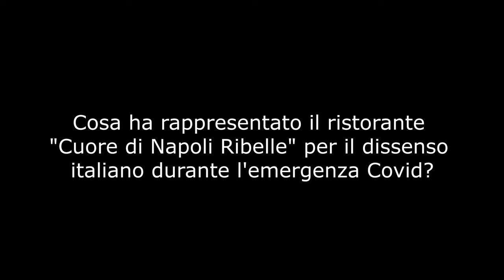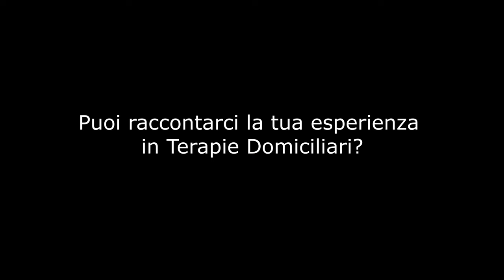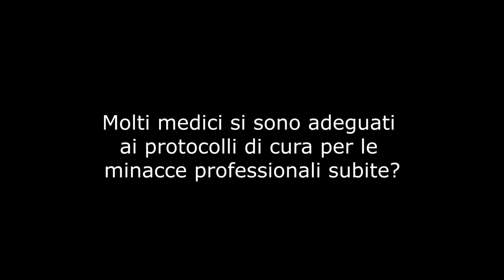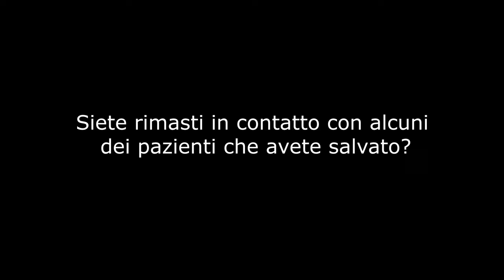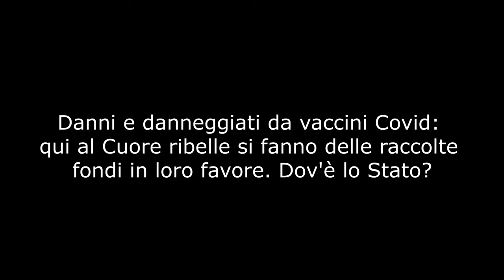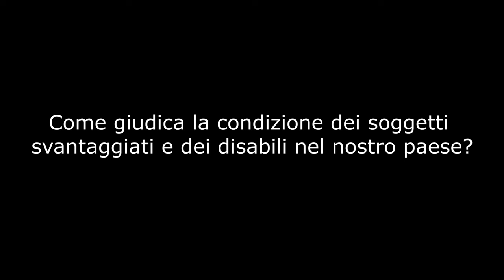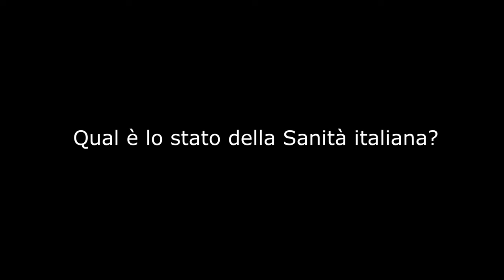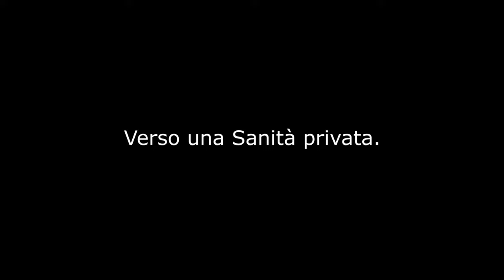Nuccio Marzà': “Aiutiamo i danneggiati da vaccino. In Italia un disabile vive con 300 euro al mese"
Titolare del conto: Come Don Chisciotte Ltd
IBAN: BE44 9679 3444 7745
BIC: TRWIBEB1XXX
Causale: Raccolta fondi

Nuccio Marzà non è il classico uomo – copertina del web che trovate ormai a getto continuo nei rotocalchi dell’informazione indipendente. È un uomo d’azione, il che significa “operativo": da Kinesiologo ha studiato a fondo il corpo umano e le sue movenze legate all’anatomia, ma anche alla neuropsicologia. Assieme ad un medico di base che per riservatezza e sua sicurezza personale ha scelto di non comparire in questa intervista visti i numerosi casi di provvedimenti politici dell’Ordine contro medici e infermieri disallineati - e che chiameremo Laura, ha salvato oltre 4000 pazienti dal Sars Cov 2, compresa un'anziana di 103 anni durante l’emergenza sanitaria del 2020.

Soltanto cure domiciliari e nessun decesso. Neppure uno. Sarà per questo che Nuccio non fa notizia? E' stato un operatore collaboratore del gruppo “Terapie Domiciliari” fondato dall’Avvocato Erich Grimaldi, dell’Associazione “La Gente come Noi”. Nuccio è molto attento alla questione della disabilità e delle problematiche relative ai più fragili, troppo spesso dimenticati, non solo dallo Stato.

Lo abbiamo incontrato a Roma al "Cuore di Napoli Ribelle", avamposto della resistenza anti restrizioni della Capitale, un ristorante di successo che, dopo ben quattro anni, oltre alla normale attività di esercente continua a promuovere iniziative ricreative e sociali in favore delle vittime dell’emergenza, che paradossalmente, sono sempre di più.

La titolare Adriana Perugini - contestualmente alla classica cena – ha anche organizzato una raccolta fondi in soccorso dei danneggiati da vaccino anti Covid. E’ servita a coprire le spese per l’acquisto di una sedia a rotelle elettrica per un giovane rimasto paralizzato una settimana dopo la prima dose Pfizer.

La parola a Nuccio Marzà. Buona visione.